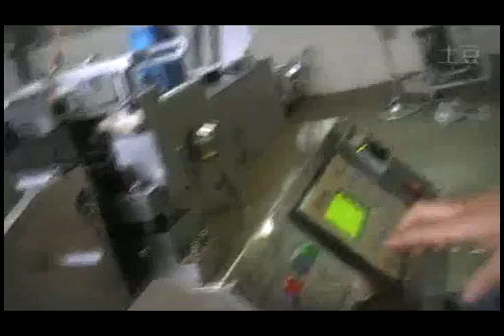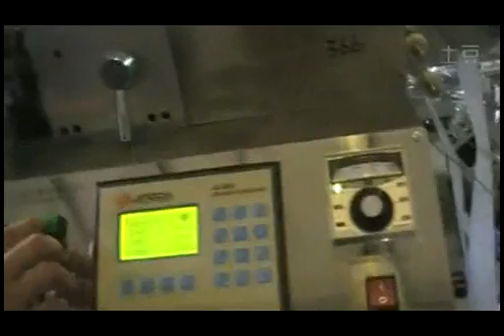JQ 3012 Hot Cutting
Wechat is 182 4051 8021
ZHENGZHOU ZOMAGTC COMPANY LTD.